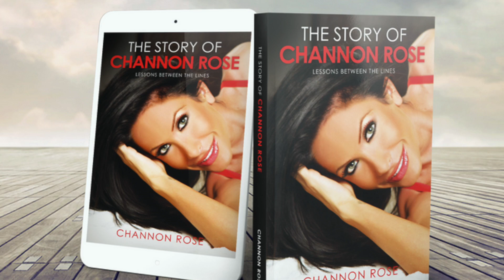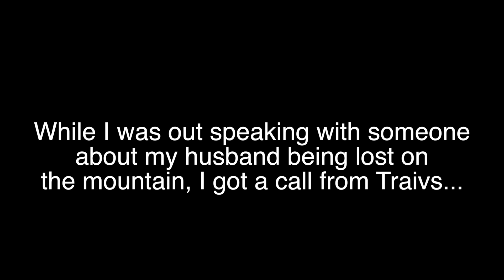MY HUSBANDS MISSING